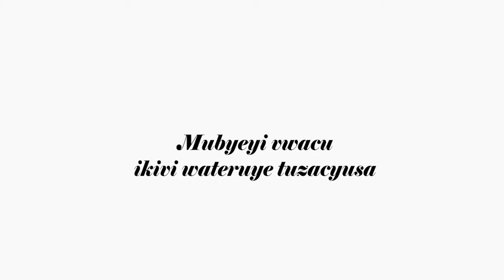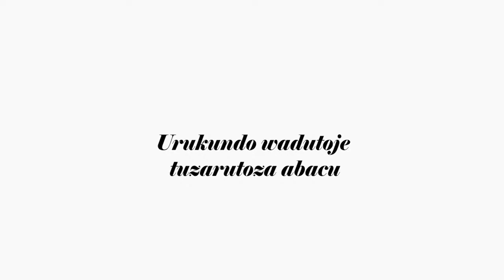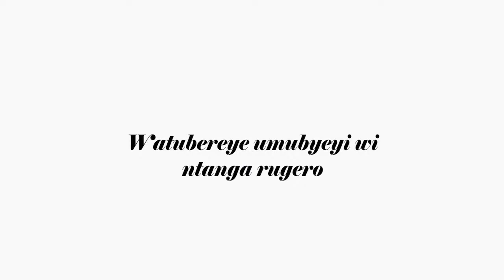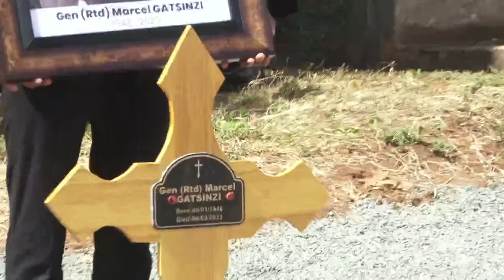UMUHANGO WO GUHEREKEZA UMUBYEYI WACU GEN. [ Rtd ]Marcel GATSINZI